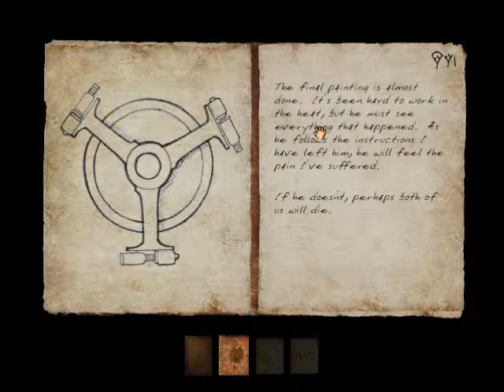Myst III: Giant Fruit and Symbol (Part 14)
Main Objective: Get the remaining symbols from Edanna to unlock the linking book to Narayan.
Current Objective: Open the fruit and get the last symbol